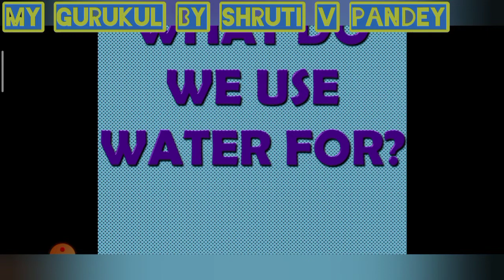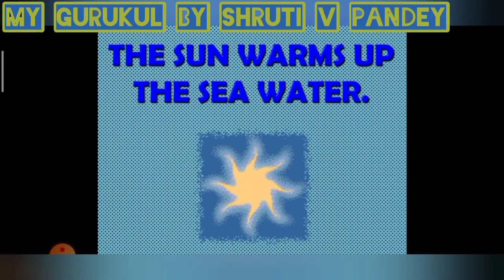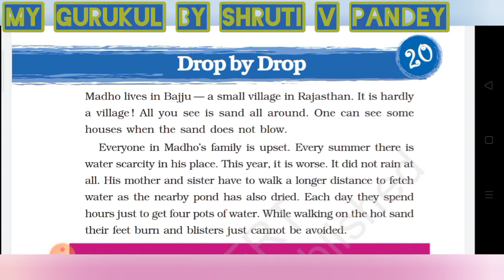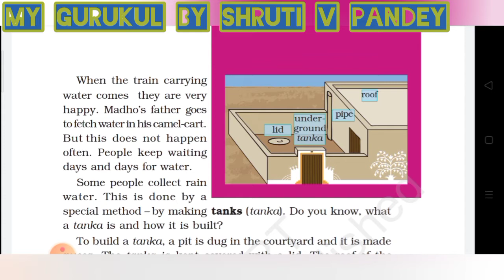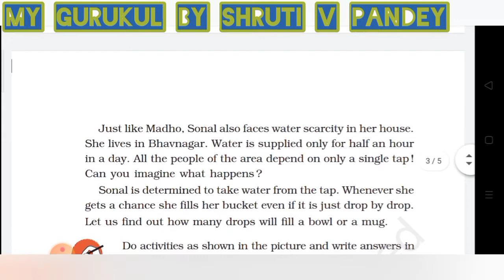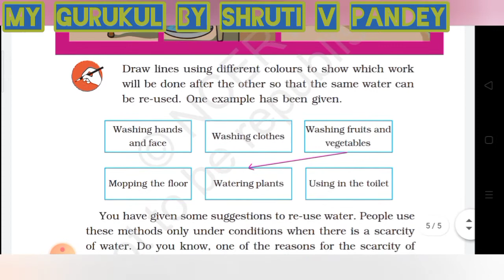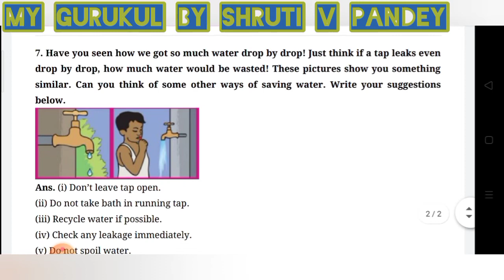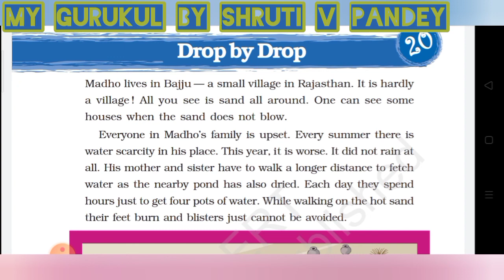CH-20 DROP BY DROP 💧☔ CLASS-3 EVS NCERT